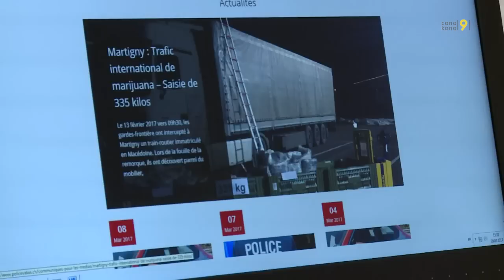Le cannabis légal, avec moins de 1% de THC, fait un tabac en Suisse et en Valais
La vente de chanvre contenant moins de 1% de substance psychoactive cartonne en Suisse et en Valais. Le produit ne tombe pas sous le coup de la Loi sur les stupéfiants, car sa teneur en THC est inférieur à 1%. Un magasin en Valais en a fait son produit phare. Reportage à Conthey sur ce business florissant puis interview de Nicolas Donzé, toxicologie à l’Hôpital du Valais. Le scientifique dit qu’il est un peu dangereux d’en consommer, car on ne sait pas encore quels sont les effets du cannabinol sur le corps humain: on est au tout début de la recherche par rapport à cette substance. Et la fumée tue…